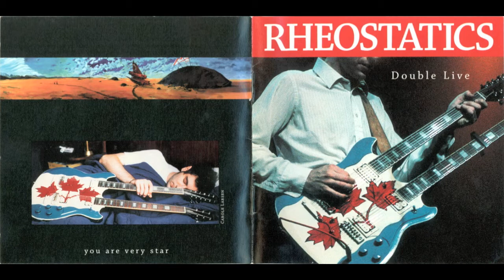Rheostatics - Double Live - Disc 2 08 Christopher